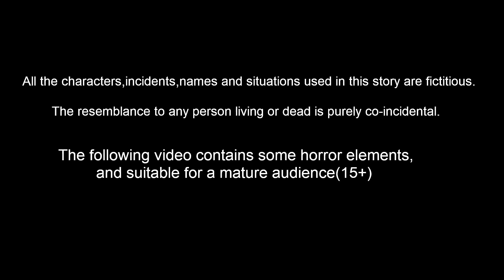গরীব কালো জাম ওয়ালীর সাফল্য | Bangla Cartoon | Bangla fairy tales | Thakurmar Jhuli | Banana Dreams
গরীব কালো জাম ওয়ালীর সাফল্য |  Bangla Golpo | Bangla Cartoon | Bengali Stories | Banana Dreams TV Bengali